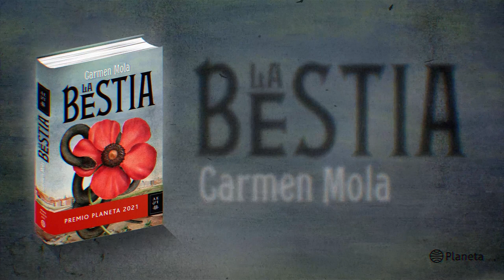Booktrailer - La Bestia de Carmen Mola - Premio Planeta 2021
De manera magistral, Carmen Mola teje, con los hilos del mejor thriller, una novela frenética e implacable...

Corre el año 1834. En un Madrid asolado por la epidemia del cólera, sus habitantes se enfrentan a una terrible bestia que asesina a niñas de baja condición social. Un thriller histórico brutal, impactante.